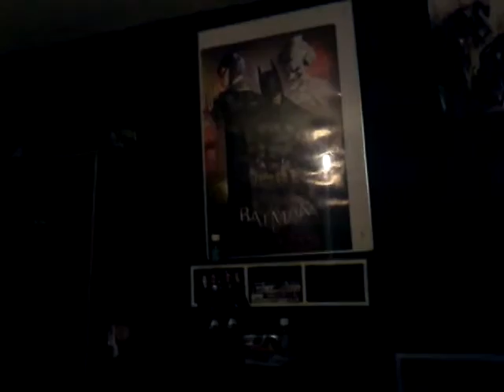Scooby doo part 1